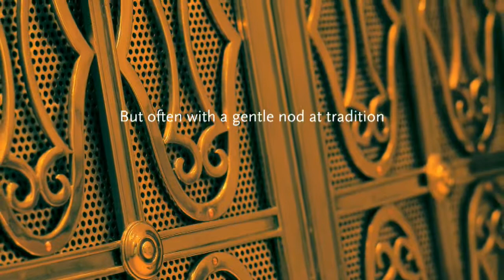Esplanade Zagreb EN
Esplanade Zagreb Hotel